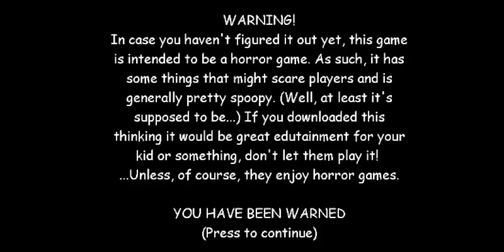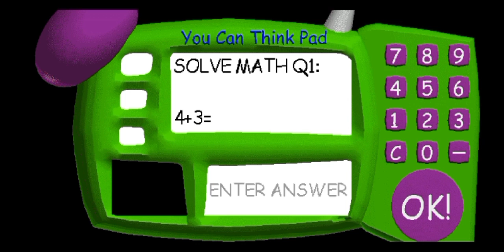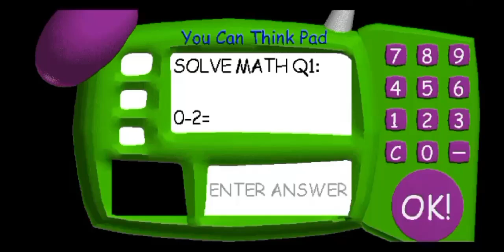ITS BACK baldi's basics E10